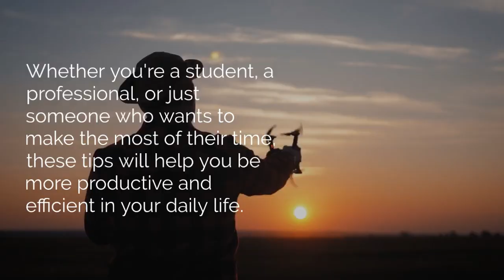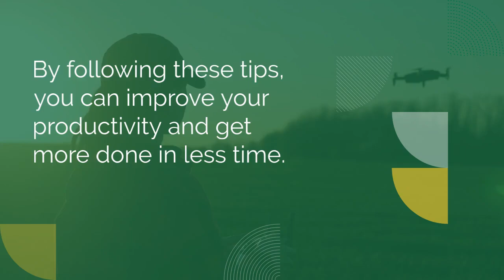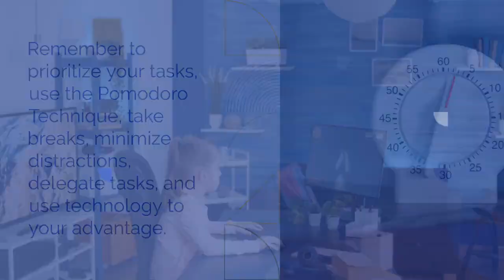Avoid Burnout....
In this video, you'll learn practical tips and strategies to increase your productivity and get more done in less time. Whether you're a student, professional, or entrepreneur, these productivity hacks will help you optimize your time, improve your focus, and achieve your goals faster. From time management techniques to mindset shifts, this video covers everything you need to know to boost your productivity and efficiency. Watch now and start seeing results today!